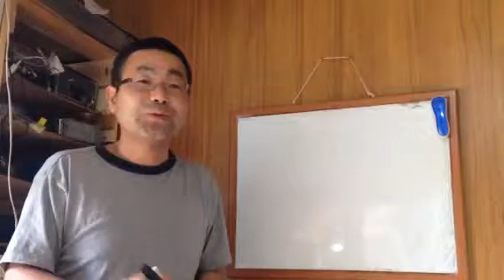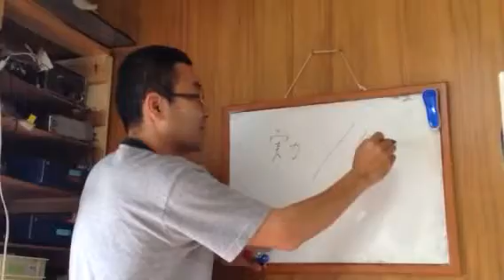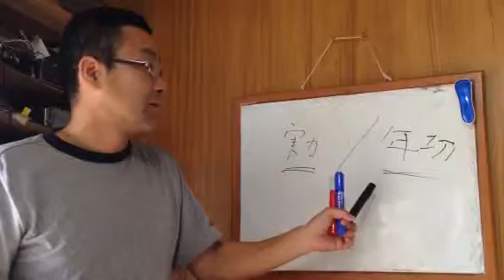★経営ミニセミナー 仏教と労働形態 年功序列か実力主義か① 諏訪